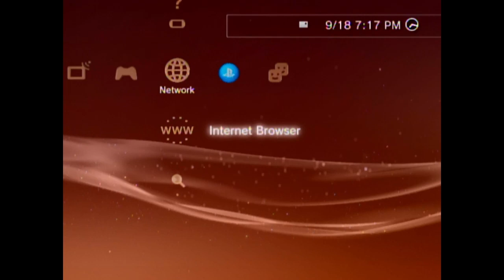I Rant for Almost an Hour about the Unfortunate Cancellation of Alice: Asylum and the Gaming Market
it's *unfortunate*

Sorry for the rambling and random lip smacks and stuff, still figuring out how close to have the mic and whatnot.